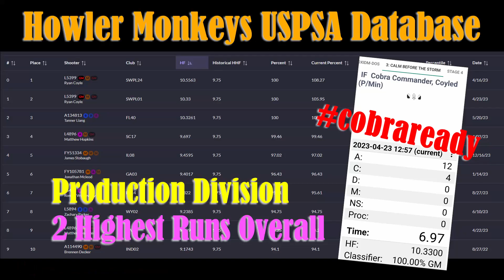UNCUT Showing The $$$ Money Hits - USPSA Classifier 22-04 100% Highest Runs EVER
Cobra has the 2 highest recorded runs in production for USPSA Classifier 22-04 "Calm before The Storm"

Streamlight TRL-1
Streamlight Batteries

Tekton Punch Set
Lyman Gun Mat
Gunsmith Hammer
Wheeler Bench Block
Wheeler Sight Tool
NcStar Sight Tool
Magnetic Parts Cup
Wheeler Punch & Hammer Set
Mini Screwdriver set
Pelican Pistol Case

THERE ARE NO GUN SALES OCCURRING IN THIS VIDEO!

Gunsmithing procedures should be performed by a licensed gunsmith if you are not capable of doing any work yourself.

The Coyled Cobra/Average Doomsday Prepping Dude can not be held liable for any harm caused to any individual or any personal property related to activities, procedures, techniques, or practices described in whole or part on this YouTube channel or in this video.

By watching this video in whole or in part, you agree that you alone are solely responsible for your own safety and property as it pertains to activities, procedures, techniques, or practices described in whole or part on this YouTube channel or in this video.